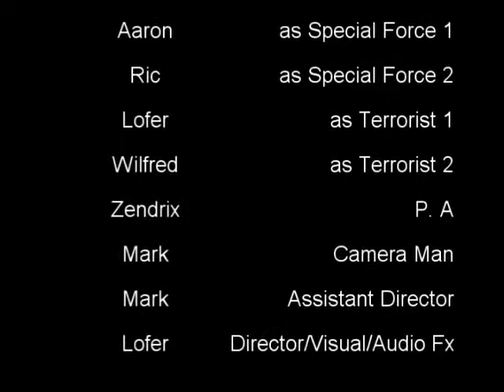Marupok Trailer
Anawangin, Zambales
January 2011